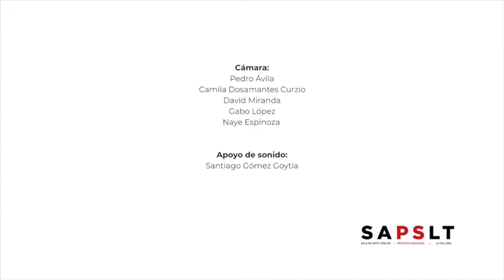CajaAcústica - 4o. mov. Teorema del caracol - David Miranda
Caja acústica, programa de eventos sonoros en línea de la Sala de Arte Público, presenta el cuarto movimiento, de cinco, de ‘Teorema del caracol, 2021’, un proyecto de David Miranda.

Basado en la construcción de diseños de arquitectura efímera con desechos de productos de consumo cotidiano, en 2019 el artista y curador comenzó un proyecto que reflexiona sobre los problemas del medio ambiente frente al desarrollismo económico, con la intención de alterar escultóricamente esquemas del arquitecto y diseñador estadounidense Buckminster Fuller (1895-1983).

El proyecto hace una crítica a los modelos utópicos de la modernidad mediante la creación de escenarios para acciones sonoras con artistas invitados; se busca que sean ambientes de disonancia y festividad frente a las lógicas del sobrecrecimiento de las sociedades contemporáneas. Desde la producción escultórica y la experimentación sonora, esta iniciativa interpreta los planteamientos del pensador austriaco Ivan Illich (1926 – 2002) sobre la llamada "lógica del caracol".